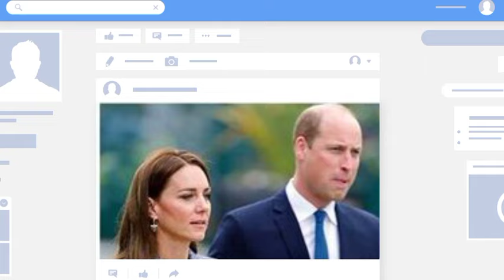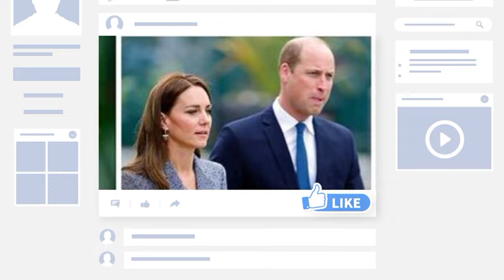Kate has filed for a restricting order against Harry & Meghan to prevent any interactions with them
The Prince and Prince of Wales are trying to protect their "united front" and keep things more private, according to expert.

Prince William and Kate Middleton have drawn up a major strategy regarding any public interactions with Prince Harry and Meghan Markle as the royal battle rages, a public relations expert has said.

The Prince and the Prince of Wales are trying to protect their "united front" and keep matters private, Sophie Attwood has said.

“It's a public relations strategy that can help the couple keep their position in the public eye and in a positive light,” she explained.

 Sophie Attwood said: "While the royal family's approach to the Sussexes can sometimes seem confusing, it is consistent with their overall press strategy of maintaining a consistent image, respecting the lives private, to control the narrative, to defend the “duties to concentrate and adapt.

“In a world where public perception is everything, these considerations highlight the care taken in their public relations decisions. By minimizing public interactions and discussions about the Sussexes, it is clear that they are aiming to avoid public divisions and controversies that could damage the image of the monarchy as a whole,” she added.

 Prince William and Kate Middleton's attempts to protect one of the royal family's core values by remaining silent did not even mention Prince Harry's Invictus Games project.

 Prince William didn't even talk about the Games, instead focusing on his own plans, the expert said.

This comes as reports suggested that Prince Harry and his wife Meghan Markle may rent a royal-owned home more than three years after leaving the royal family in 2020.

Although the palace has officially said the couple will not return to Great Britain.

In other news, Kate Middleton and Prince William are experimenting with their social media strategy. On Sunday, the Prince and Princess of Wales' team published a new article on X to look back at the couple's royal engagement in September.

Prince William and Princess Kate, both 41, returned to work last month after a summer vacation from late July to August and left after Prince George, 10, Princess Charlotte, 8 years old, and Prince Louis, 5, returned to class at Lambrook School.

“Welcome to the September Rewind with the Prince and Princess of Wales,” the Kensington Royal thread began with a pointing finger emoji and went on to repost recaps of recent releases.